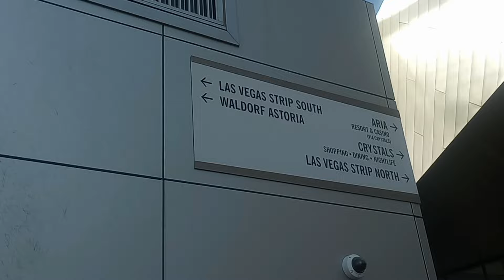Views From The LAS VEGAS STRIP Vlog. Tuesday August 6, 2024